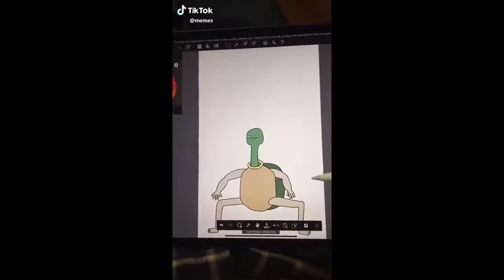Best of Reddit: Videos that take an unexpected turn